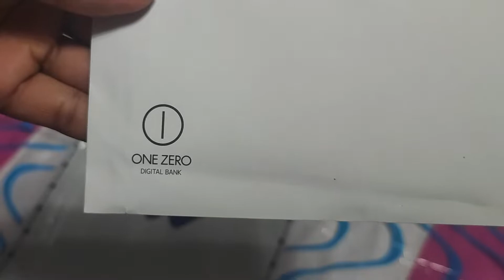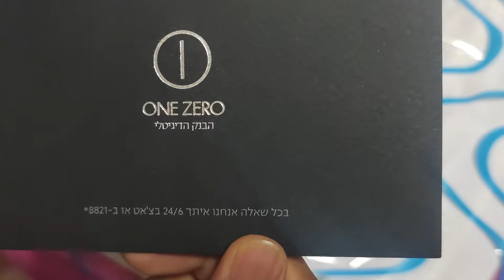בנק one zero הבנק הדיגיטלי הראשון